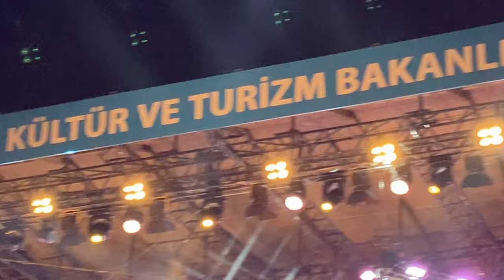Günün Birinde / Göksel Konseri, Galataport İstanbul 11 Ekim 2023 Beyoğlu Kültür Yolu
"Günün Birinde" Şarkı Sözleri:

Bu devran hep böyle sürüp gitmez ki
Sen de solacaksın günün birinde
Aklına gelecek ayrılığımız
Pişman olacaksın günün birinde

Senin de saçına karlar yağacak
Senin de gözüne yaşlar dolacak
Elbette kalbini biri yakacak
Beni anacaksın günün birinde

Ne geri dönecek yolun olacak
Ne de tutunacak dalın kalacak
Korkarım pişmanlık sonun olacak
Yalnız kalacaksın günün birinde